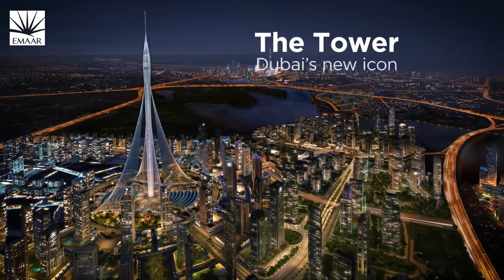Dubai Creek Harbour - Area Presentation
Presentation of the upcoming Dubai Creek Harbour by Emaar Properties.

If you are looking for offices within this area don't hesitate to call Pierre on or to send an email to